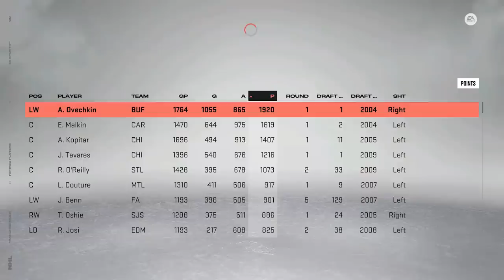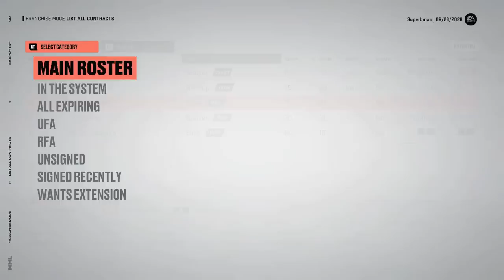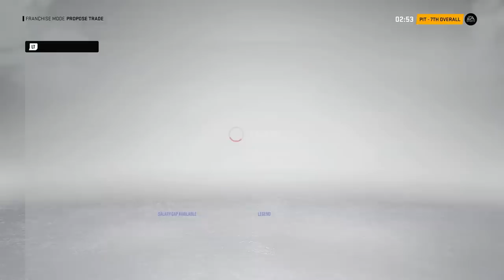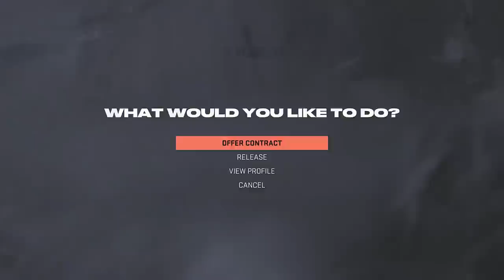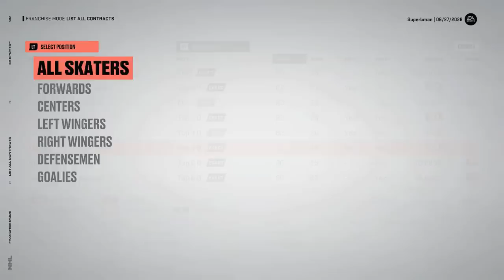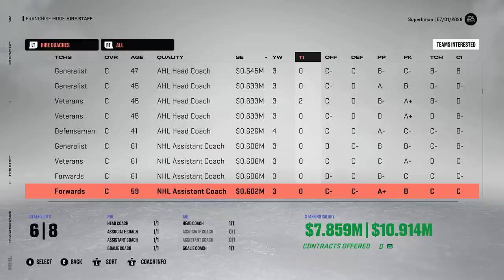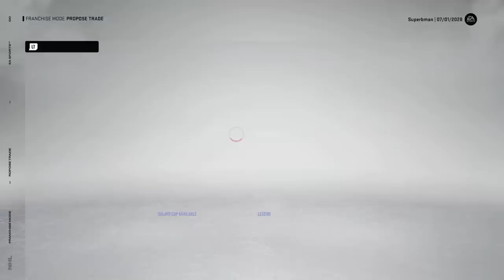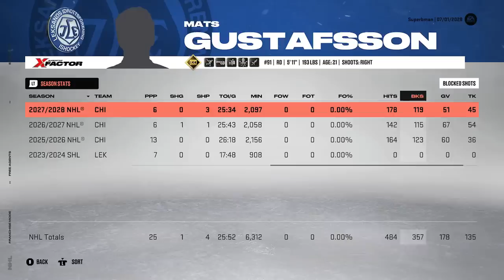NHL 23 - Nashville Predators - GM Mode Commentary ep 19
Should GM Superbman extend Joel Lavallee?